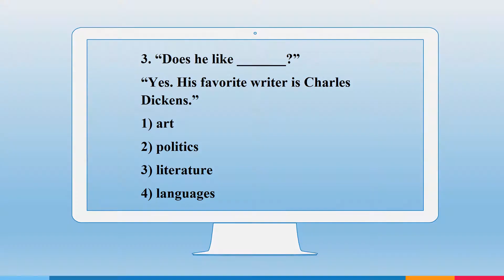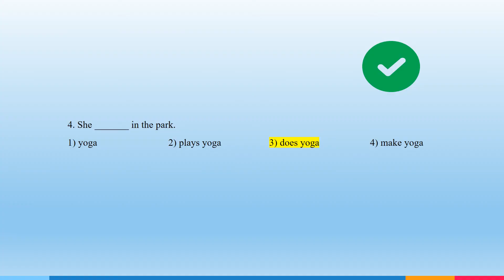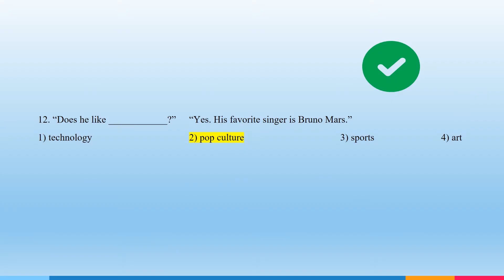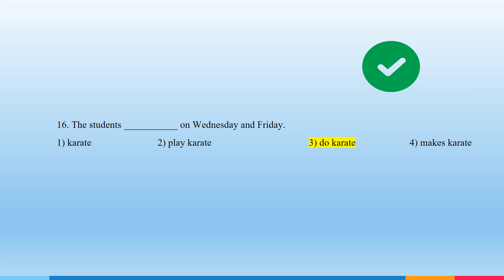CEFR A2 Level Vocabulary Practice Test 1 with answer key